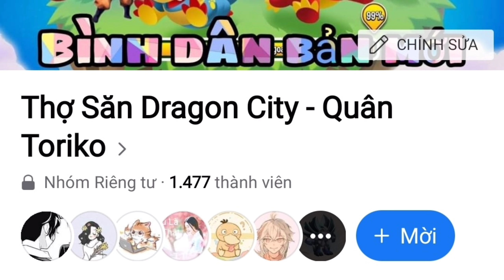Dragon city hướng dẫn : Cách lai millennium trong phiên bản mới !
► Mô tả nội dung : Cách lai millennium trong phiên bản mới !